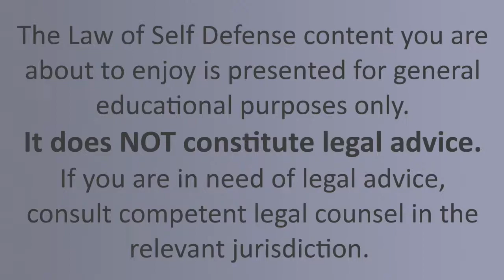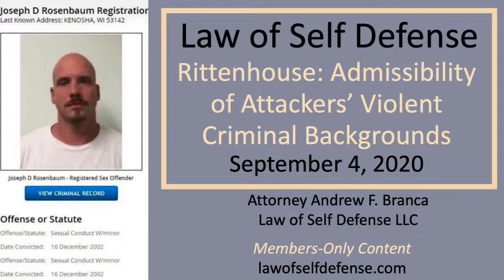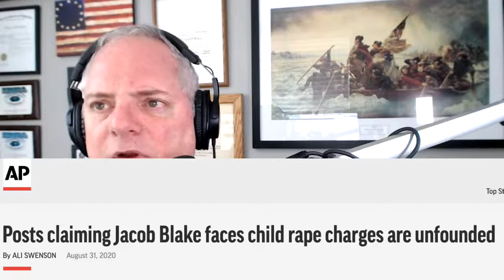Law of Self Defense News/Q&A Show: Sept. 10, 2020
Welcome to this episode of our ONLY open-access content, our weekly News/Q&A Show. You'll find video and a transcript of today's show below.

Be sure to mark your calendar to never miss a News/Q&A Show--they air LIVE every Thursday, at 4pM ET of the Law of Self Defense Members Dashboard, our Facebook page, and our Youtube channel, and playback recordings are available on each of those platforms.

In today's News/Q&A Show for September 10, 2020 we touched on the following use-of-force topics in this news this past week:

Rittenhouse Case: Difference between Provocation/Initial Aggressor v. Provocation with Intent, and effect on self-defense claim
Is Rittenhouse getting the dream-team legal defense his funding and circumstances warrant?
Importance of defense team jumping on these cases early and hard
Qualify of defense team can make or break a verdict regardless of the underlying facts and law
Milwaukee criminal defense attorney demonstrates he doesn't understand self-defense law
USCCA "update" on two-year anniversary of USCCA Platinum member Kayla Giles shooting her estranged husband
Difference between "mere threat" with gun and "actual use" of gun, public policy considerations
Media provides propaganda cover for Jacob Blake: "He's just a rapist rapist, not a child rapist."
Grifters exploiting fund-raising for Ahmaud Arbery; could same happen with Rittenhouse?

And we touched on the following questions:

Does it make sense to buy CCW-type insurance if you don't carry a firearm, but carry only a knife?
Why don't prosecutors charge Gaige Grosskreutz (shot-in-arm guy) as a felon in possession?
Expanded on threat v. use of force, re: Texas Penal Code 9.04
My Lethal Force Institute 1 Certificate on wall behind me!
And more!

If you prefer, catch a transcript of today's show at the Law of Self Defense Blog

Law of Self Defense Members can also access today's show in our members-only Law of Self Defense Podcast.  Try out Law of Self Defense Membership for just 99 cents for two weeks If you stay a member after, it's only 33 cents a day, $9.95 a month.

--Andrew

Attorney Andrew F. Branca
Law of Self Defense LLC